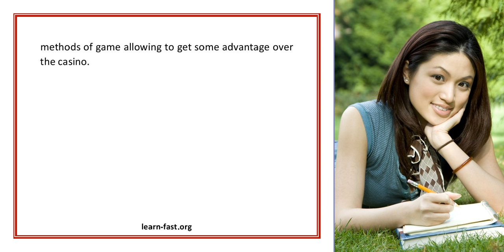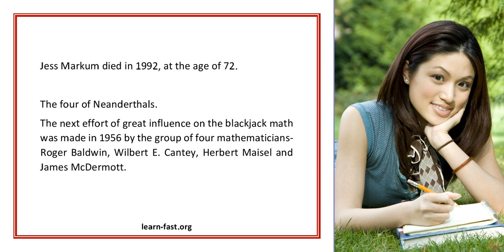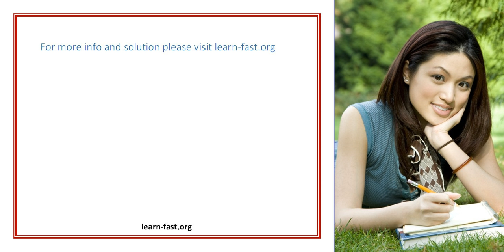Casino Games History Or How People Have Learnt To Count Cards Part1